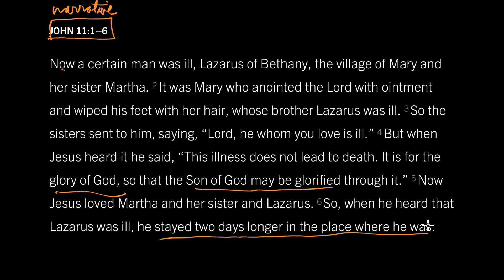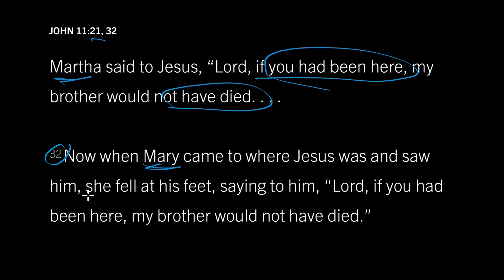Why Did Jesus Let Lazarus Die? John 11:1–6, Part 2